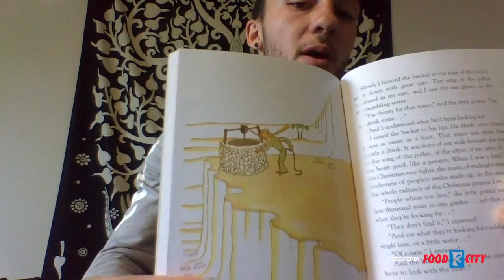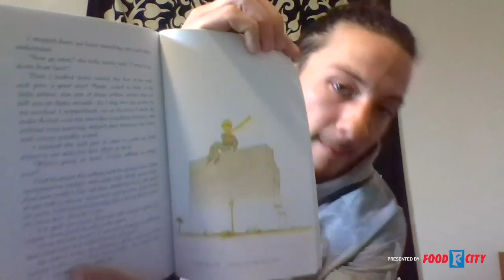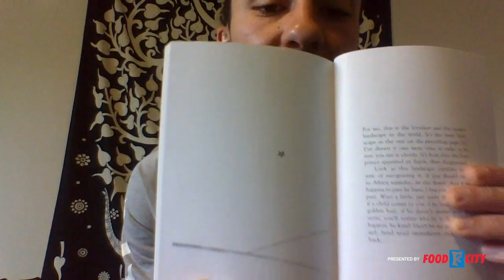Read with CFC! The Little Prince (pt 5 of 5)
CFC Midfielder Cam Woodfin reads his favorite book, The Little Prince.

Part 5 of 5.  Tune in every Tuesday at 3 pm EDT to Read with CFC.